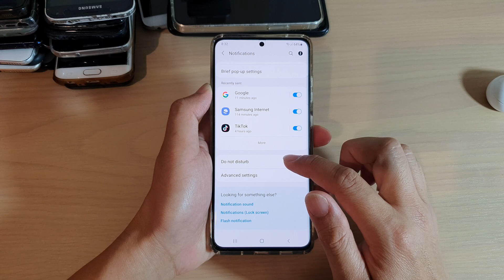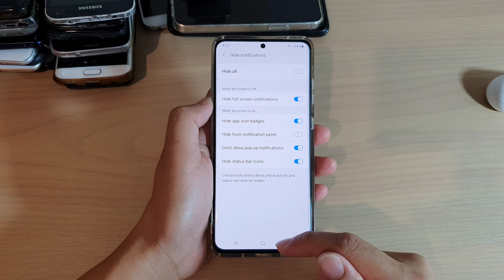Galaxy S21/Ultra/Plus: How to Enable/Disable Do Not Disturb Don't Show Popup Notifications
Learn how you can enable or disable Do Not Disturb Don't Show Popup Notifications on Galaxy S21/Ultra/Plus.